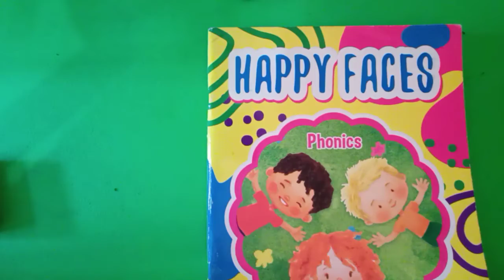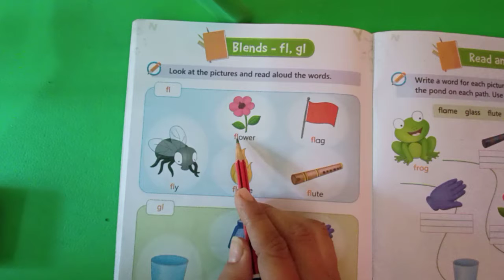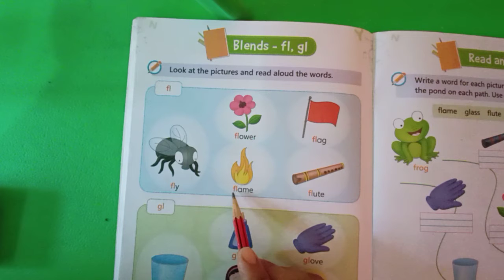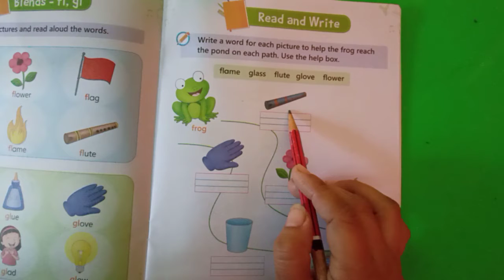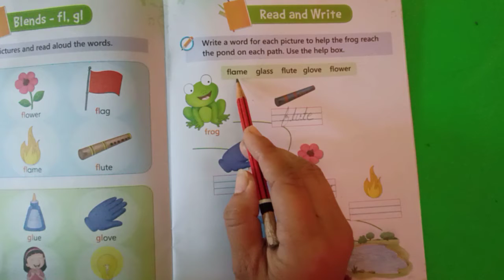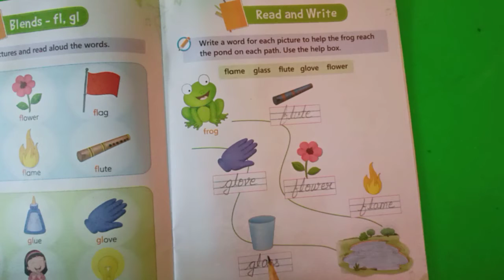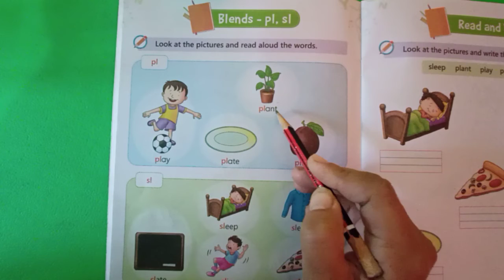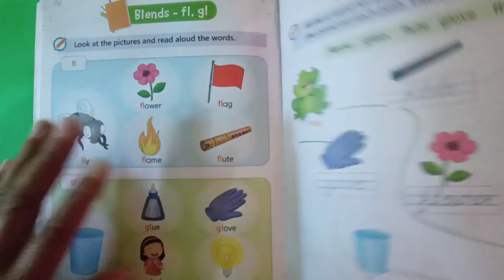Reading is fun.....blending words || class: UKG subject: English